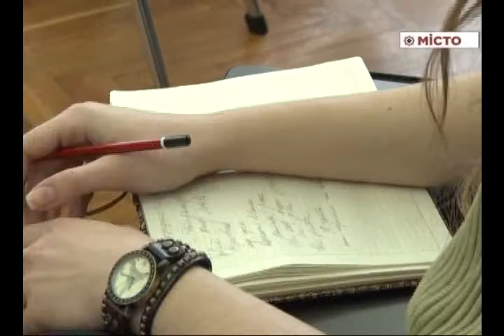Прес конференція студії «Manhattan»